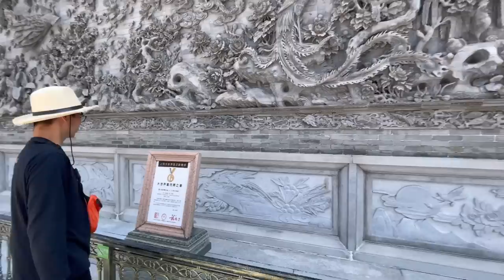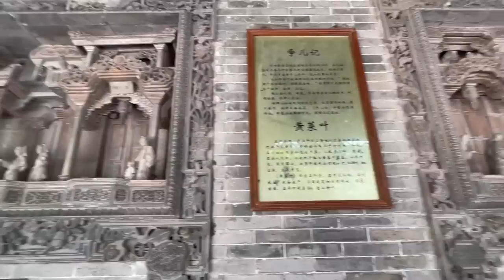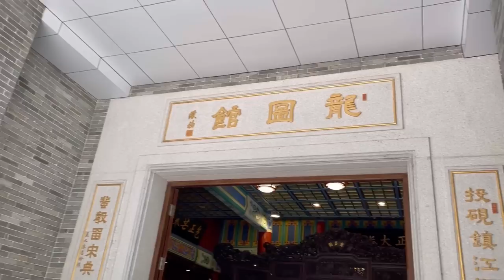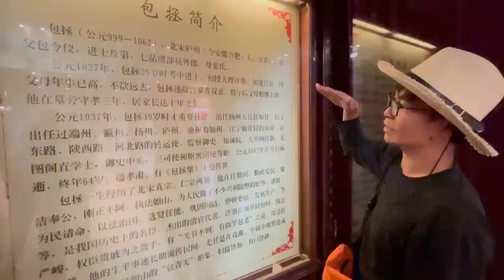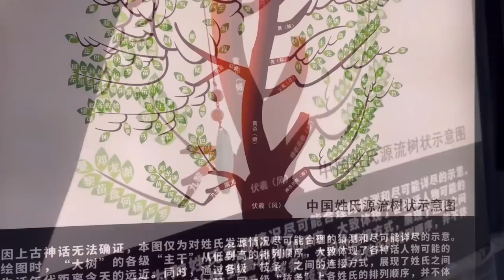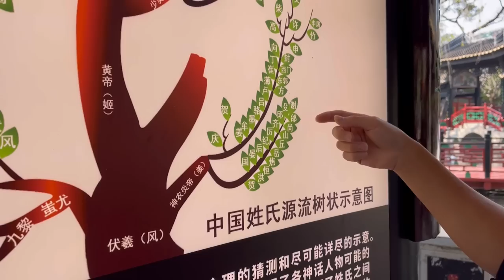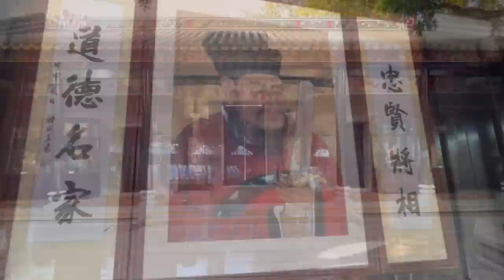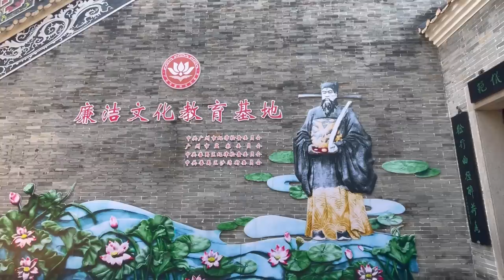China Ep.52 | Cari Judge Bao ke Baomo Yuan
28 Februari 2023

Kenal Judge Bao atau Hakim Bao? Yuk kita ke Baomo Yuan, Guangzhou, untuk tahu lebih banyak tentang beliau.

Channel ini kami buat untuk mendokumentasikan perjalanan kami untuk ditonton kembali saat sudah bertambah usia, sekaligus untuk dapat dinikmati oleh para pecinta traveling.

Jika suka, silakan ikutan menikmati, sambil menjaga komunitas ini tetap POSITIF - tidak membuat komentar negatif, rasis, menjelekkan negara lain. Komentar ataupun pertanyaan yang tidak sopan tidak akan kami layani.